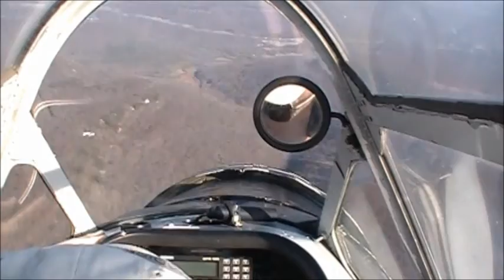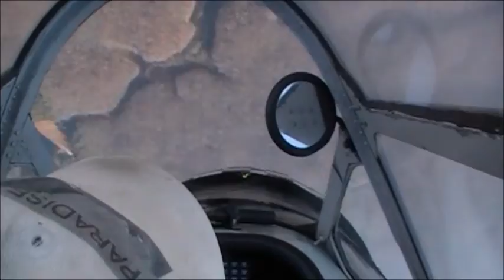Training Day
Aerobatic proficiency flight in a North American AT-6A Texan from the University of the South Airport, Sewanee, Tennessee.